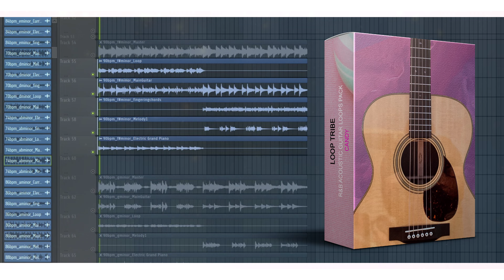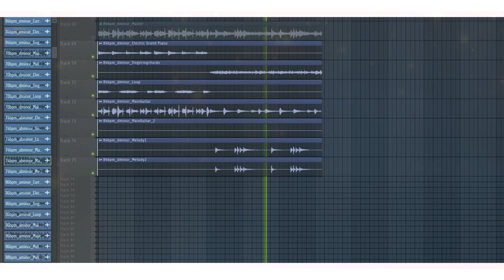ROYALTY FREE Acoustic Guitar RnB Loops Kit "CANDY" [stems+midi]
These samples are royalty-free, so once you purchase them, you're free to stream and use them wherever you like. Unlock your creativity without limits—let your music reach its full potential!

There are 10 folders of loops. Each folder include:
- Main Guitar
- Melody
- Fingerpicking
- MIDI
- Master

Some of loops include:
second melody

Each folder contain info about bpm and key.

This is probably the largest guitar loops kit we've ever created.

We've invested a lot of time in crafting original loops and composing great melodies for your beats and music production.

Each guitar loop includes two different parts, which is why they're a bit longer. This gives you more flexibility in arranging them

🎁 LOVEMUSIC10 - 10% for everything!

After purchase you can use samples and loops as royalty free.

You cannot register individual loops as your own or sell them, but you can use them in your music as royalty free.